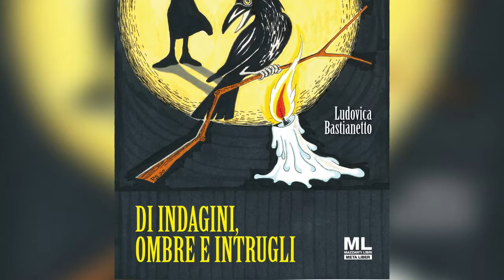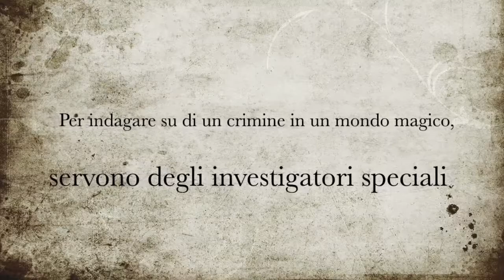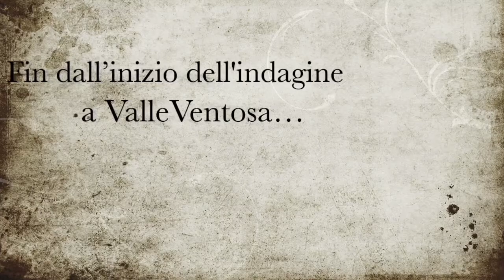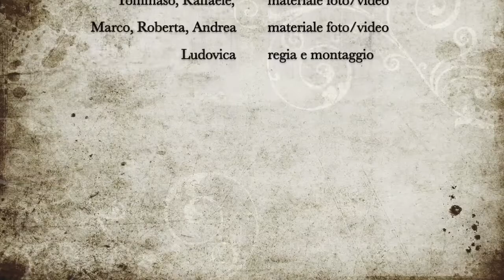Ludovica Bastianetto | "Di indagini, ombre e intrugli" - MESTHRILLER 2020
Ludovica Bastianetto presenta il romanzo "Di indagini, ombre e intrugli" (Mazzanti Libri) per il festival "MESTHRILLER on demand", dicembre 2020.